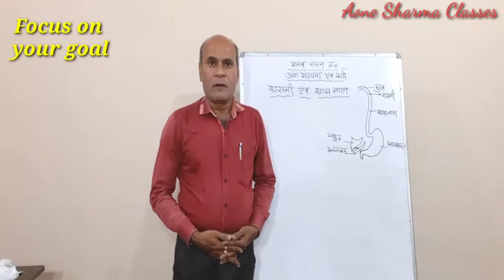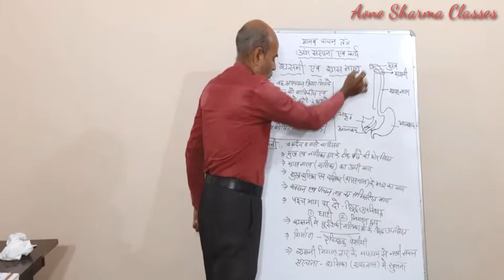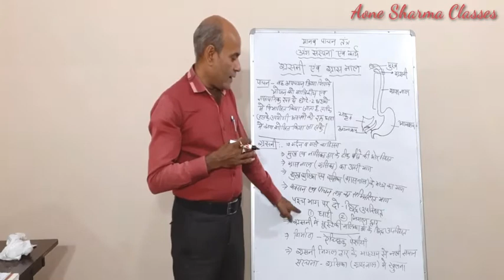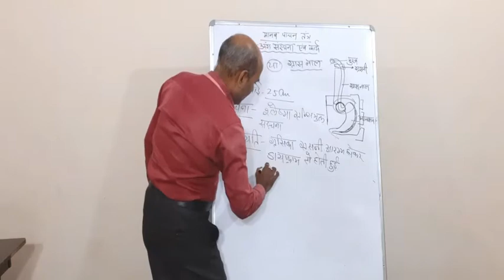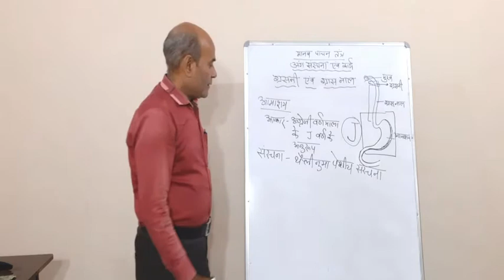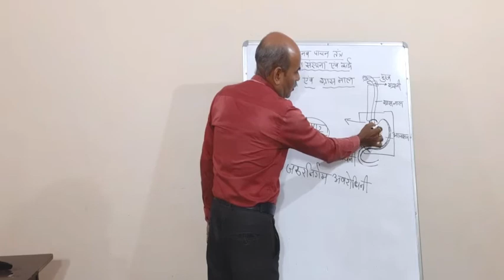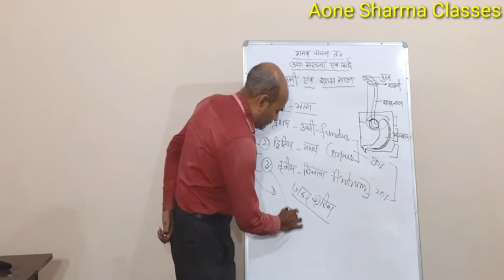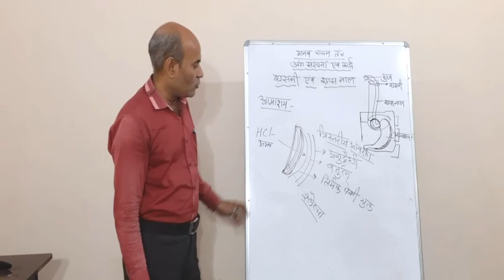Digestive system ( Organ Structure ) Part 3 || Aone Sharma Classes || Prabhakar Sharma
Human digestive system, the system used in the human body for the process of digestion. The human digestive system consists primarily of the digestive tract, or the series of structures and organs through which food and liquids pass during their processing into forms absorbable into the bloodstream. The system also consists of the structures through which wastes pass in the process of elimination and other organs that contribute juices necessary for the digestive process.

The pharynx is a part of the conducting zone of the respiratory system and also a part of the digestive system. It is the part of the throat immediately behind the nasal cavity at the back of the mouth and above the esophagus and larynx. The pharynx is made up of three parts. The lower two parts—the oropharynx and the laryngopharynx are involved in the digestive system. The laryngopharynx connects to the esophagus and it serves as a passageway for both air and food. Air enters the larynx anteriorly but anything swallowed has priority and the passage of air is temporarily blocked. The pharynx is innervated by the pharyngeal plexus of the vagus nerve.1465 Muscles in the pharynx push the food into the esophagus. The pharynx joins the esophagus at the oesophageal inlet which is located behind the cricoid cartilage.

The esophagus, commonly known as the foodpipe or gullet, consists of a muscular tube through which food passes from the pharynx to the stomach. The esophagus is continuous with the laryngopharynx. It passes through the posterior mediastinum in the thorax and enters the stomach through a hole in the thoracic diaphragm—the esophageal hiatus, at the level of the tenth thoracic vertebra (T10). Its length averages 25 cm, varying with an individual's height. It is divided into cervical, thoracic and abdominal parts. The pharynx joins the esophagus at the esophageal inlet which is behind the cricoid cartilage.

At rest the esophagus is closed at both ends, by the upper and lower esophageal sphincters. The opening of the upper sphincter is triggered by the swallowing reflex so that food is allowed through. The sphincter also serves to prevent back flow from the esophagus into the pharynx. The esophagus has a mucous membrane and the epithelium which has a protective function is continuously replaced due to the volume of food that passes inside the esophagus. During swallowing, food passes from the mouth through the pharynx into the esophagus. The epiglottis folds down to a more horizontal position to direct the food into the esophagus, and away from the trachea.

Once in the esophagus, the bolus travels down to the stomach via rhythmic contraction and relaxation of muscles known as peristalsis. The lower esophageal sphincter is a muscular sphincter surrounding the lower part of the esophagus. The gastroesophageal junction between the esophagus and the stomach is controlled by the lower esophageal sphincter, which remains constricted at all times other than during swallowing and vomiting to prevent the contents of the stomach from entering the esophagus. As the esophagus does not have the same protection from acid as the stomach, any failure of this sphincter can lead to heartburn.

The diaphragm is an important part of the body's digestive system. The muscular diaphragm separates the thoracic cavity from the abdominal cavity where most of the digestive organs are located. The suspensory muscle attaches the ascending duodenum to the diaphragm. This muscle is thought to be of help in the digestive system in that its attachment offers a wider angle to the duodenojejunal flexure for the easier passage of digesting material. The diaphragm also attaches to, and anchors the liver at its bare area. The esophagus enters the abdomen through a hole in the diaphragm at the level of T10.
The stomach is a major organ of the gastrointestinal tract and digestive system. It is a consistently J-shaped organ joined to the esophagus at its upper end and to the duodenum at its lower end. Gastric acid (informally gastric juice), produced in the stomach plays a vital role in the digestive process, and mainly contains hydrochloric acid and sodium chloride. A peptide hormone, gastrin, produced by G cells in the gastric glands, stimulates the production of gastric juice which activates the digestive enzymes. Pepsinogen is a precursor enzyme (zymogen) produced by the gastric chief cells, and gastric acid activates this to the enzyme pepsin which begins the digestion of proteins. As these two chemicals would damage the stomach wall, mucus is secreted by innumerable gastric glands in the stomach, to provide a slimy protective layer against the damaging effects of the chemicals on the inner layers of the stomach.
What are the six functions of the digestive system?
What are the major organs in digestive system?
What are the stages of the digestive system?
What are the problems of the digestive system?